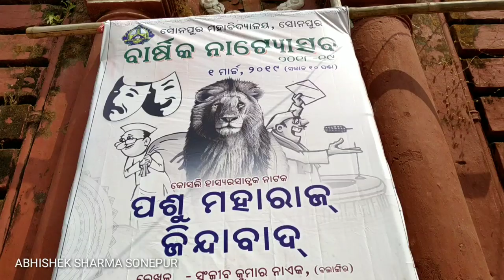Annual Function 2018-19 Dt- 1March2019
Sonepur College Sonepur Annual Function 2018-19